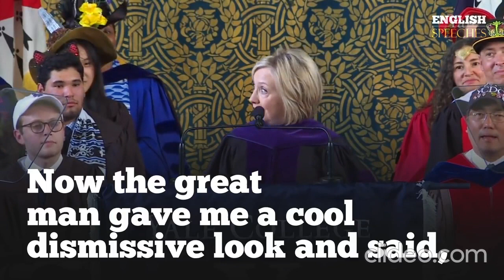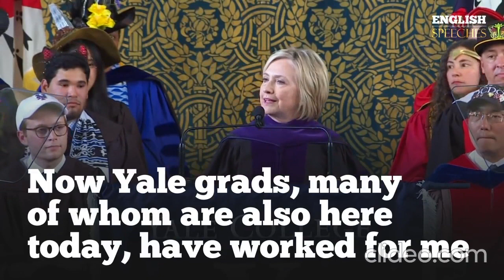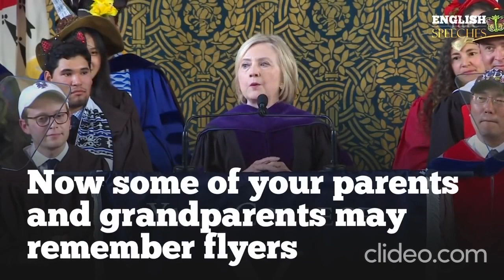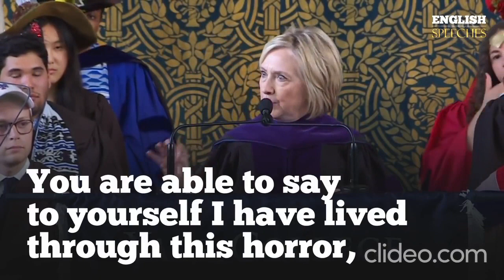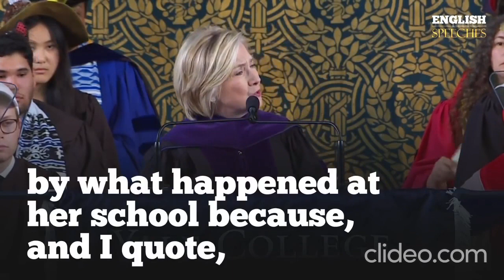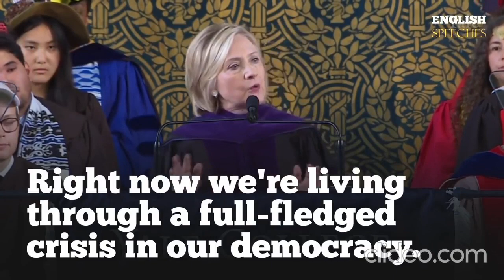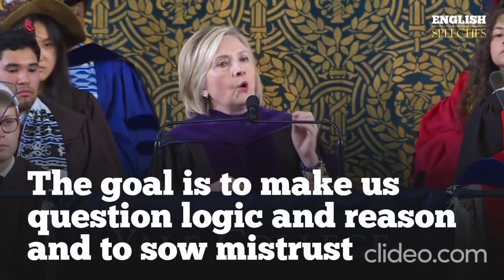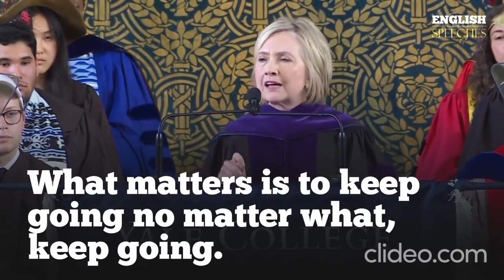English speech hillary clinton